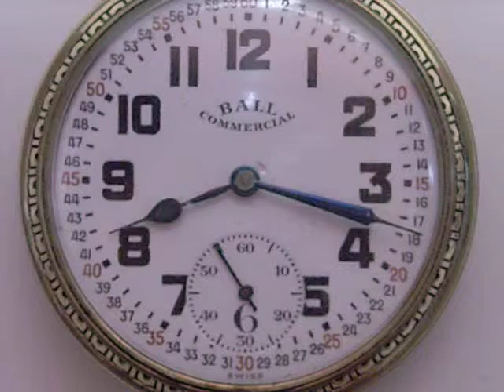Vintage BALL Comapny 17J Montgomery Dial "BALL COMMERCIAL Railroad Pocket Watch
ANTIQUE BALL COMMERCIAL 17 Jewel Railroad Pocket Watch Very Nice condition. It has been serviced and cleaned. The watch is in perfect working condition.